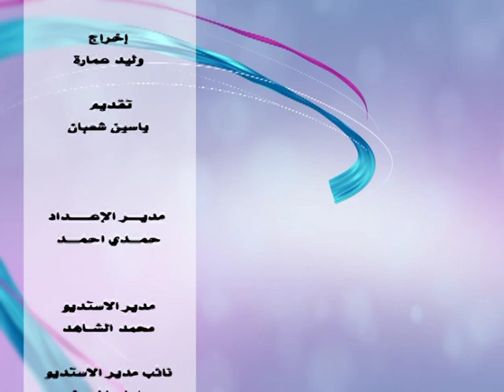مصر المحروسة | أعراض القلق واسبابة